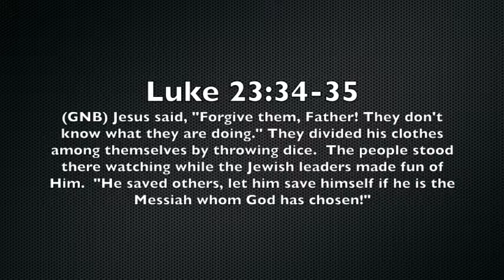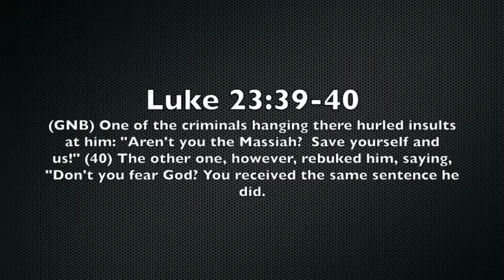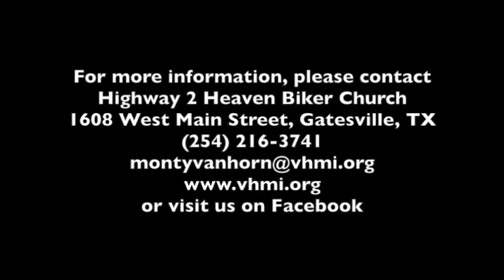03222005 The Thief